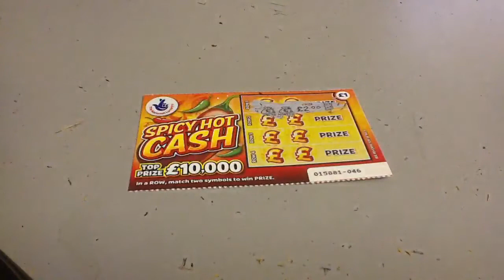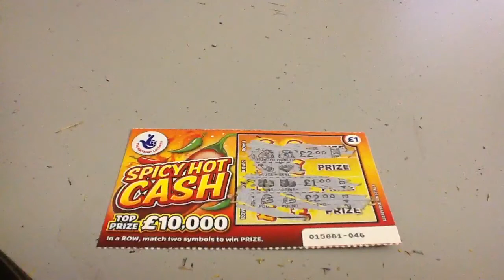National Lottery : Spicy Cash Ticket (2nd)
Second Spicy Cash Ticket